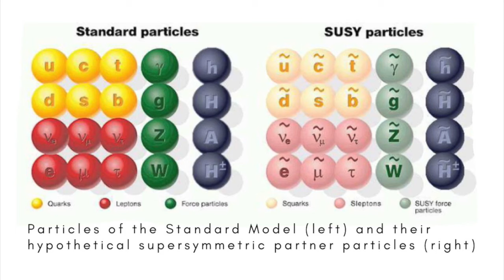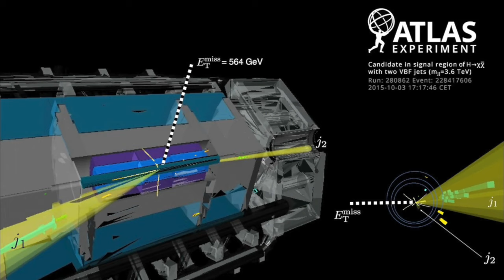What have we just learned about supersymmetry?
Scientists strongly suspect that there may be an entire new family of particles waiting to be discovered. In the theory known as supersymmetry there are partners for every one of the known particles in the Standard Model. The existence of these partner particles might help solve quite a few of the outstanding mysteries in physics, including the imbalance of matter and antimatter in the universe today, the nature of dark matter, the surprisingly small mass of the Higgs boson, and the anomalous spin of the muon.